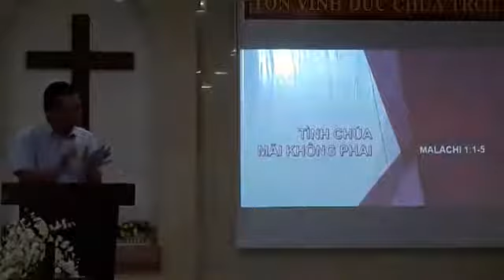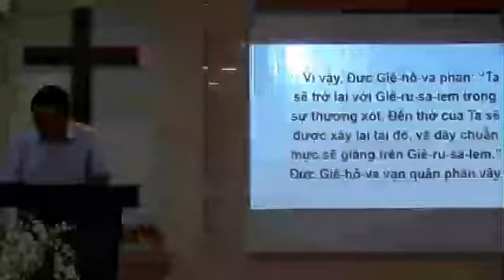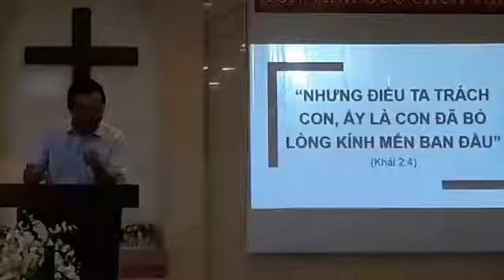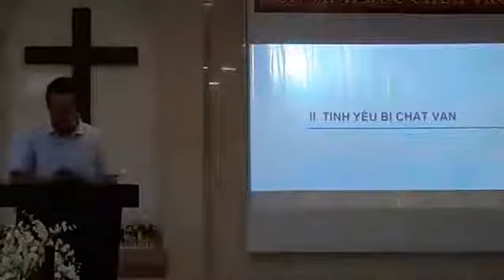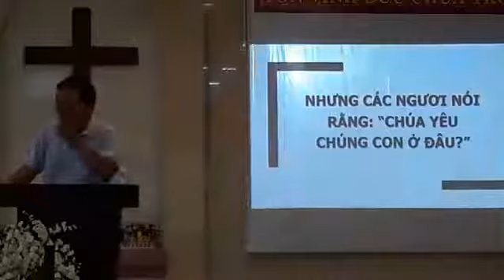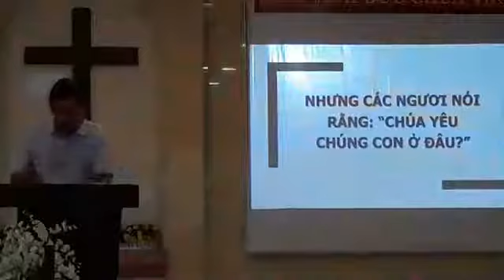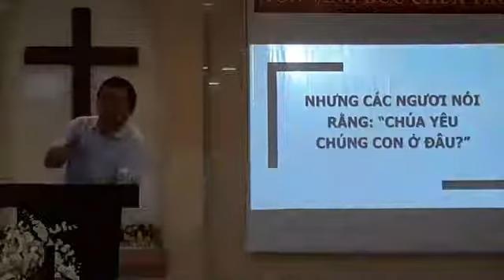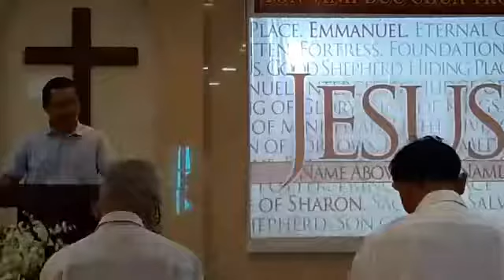Malachi 1:1-5 | TÌNH CHÚA MÃI KHÔNG PHAI | Mục Sư Bùi Văn Ba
Malachi 1:1-5

I. TÌNH YÊU ĐƯỢC TÁI XÁC NHẬN

II. TÌNH YÊU BỊ CHẤT VẤN

III. TÌNH YÊU ĐƯỢC MINH CHỨNG